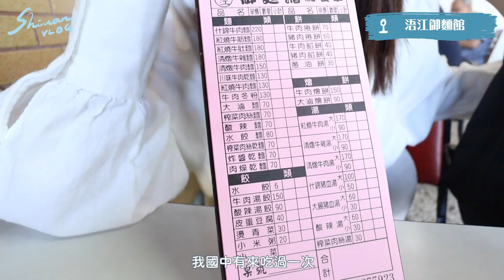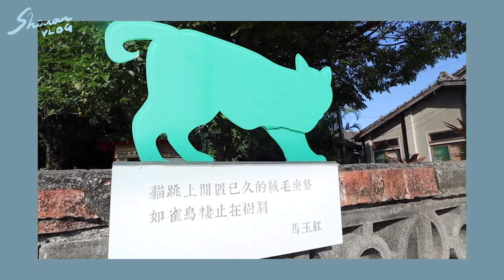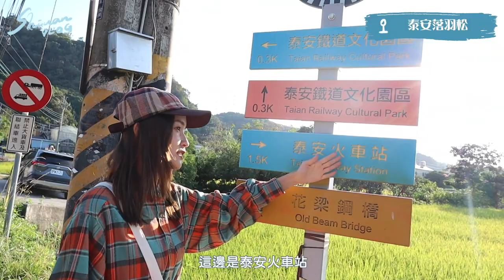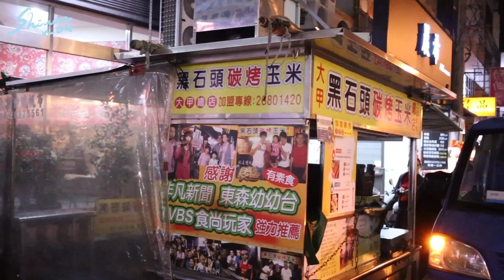VLOG｜台中周邊推薦秘境 好懷念！清水必吃麵店！日系穿搭一日遊剛剛好！林瑄Shiuan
好久沒有回到大甲家附近走走逛逛了～
每次到台中都不知道要去哪走走對吧？
趁這次帶大家往台中市區以外的地方走走🌞

真的是爸爸媽媽推薦的在地景點拉～～～
今天的景點你們喜歡嗎！
大家還有推薦台中什麼景點呢！可以下方留言給我喔！

coen 的實體店鋪共有三家 ! 分別是：
📍coen微風南山店
📍coen京站店
📍coen巨城店

即日起-12/8
coen商品1件85折、2件8折😉
用我的專屬連結並且為首次加入的會員
就可獲得300元折價券喔 !💰💰